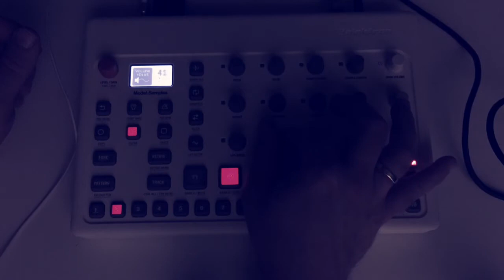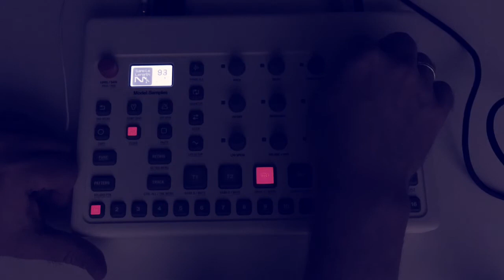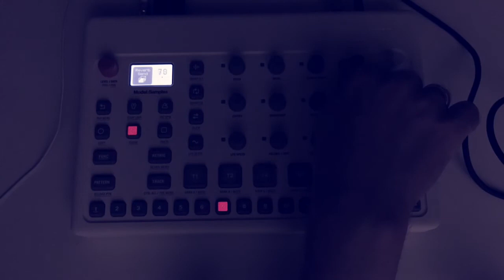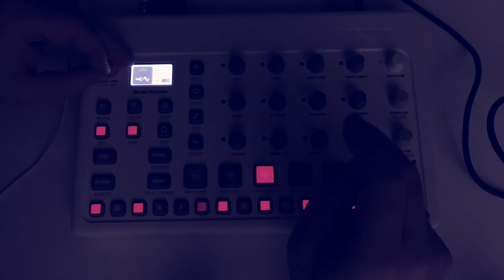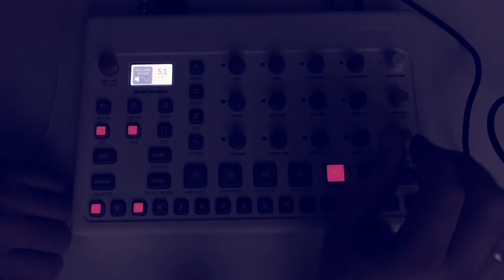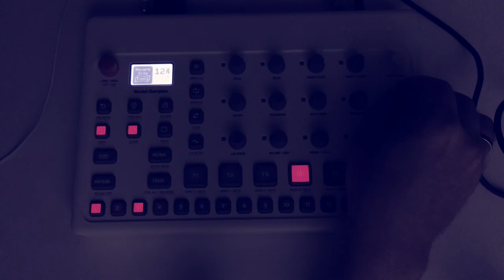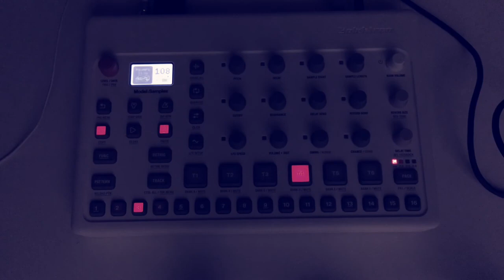model:samples // ambient techno // live 1 ptn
You're not on the list :)